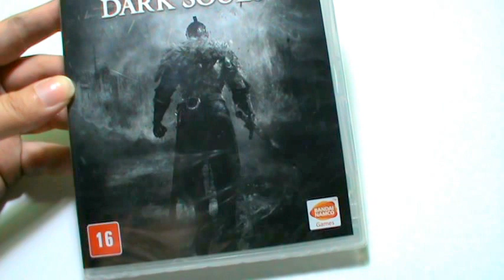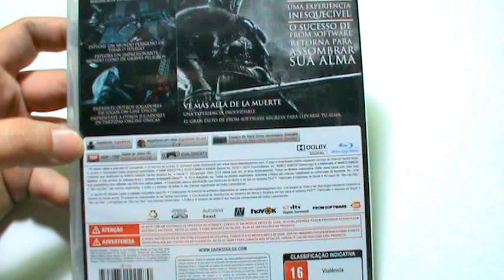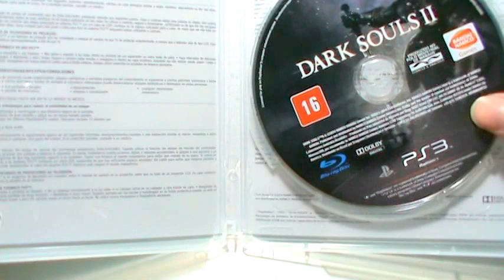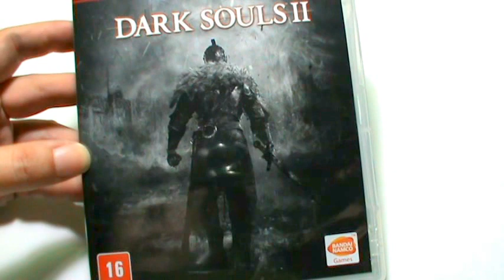Dark Souls 2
CANAL GARGAMELVERDE